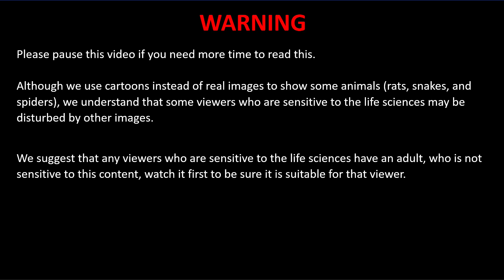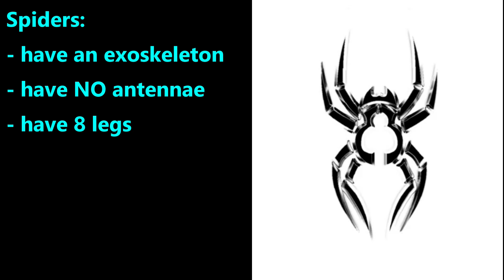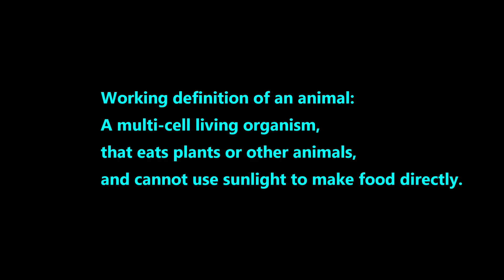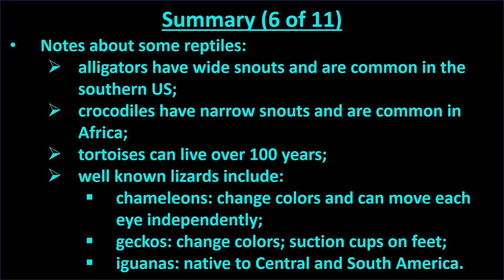Intro To Animals for Elementary School and beyond. NGSS 4-LS1-1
This video is designed to help introduce Elementary School students to 7 groups of animals and some of their subgroups: insects, spiders, fish, amphibians, reptiles, birds and mammals. It also reviews a working definition of animals (to differentiate them from other living organisms).

Viewers who are sensitive to the life sciences should have an adult (who is not sensitive to the life sciences) view this first to be sure it is suitable for such a viewer. Due to common fears of some animals, we do not show real images of some but use cartoons of them instead (rats, snakes, spiders).

You can download the free Science Video Worksheet that we made for this video at the following

If you missed a question on the Science Video Worksheet, you can click on the following timestamps to find the answer for that question.

- timestamps -
00:00 - Start
01:21 - Question 1
02:28 - Question 2
02:37 - Question 3
03:22 - Question 4
04:33 - Question 5
06:14 - Question 6
08:08 - Question 7
08:33 - Question 8
09:00 - Summary
09:17 - Learning Resources

If possible, we encourage you to view this video the evening before the topic is presented in class. This will help you be more familiar with the key vocabulary and may improve your long-term retention of the concepts.

Viewing options:
- This video is available in standard definition and high definition (1080) resolution. To view high definition: click on the ⚙️ gear icon (settings) then choose 1080 (the gear icon is on the bottom right corner of the video that is playing). You will then see a small 'HD' beside the gear icon with a red box around it. Depending on your browser and internet connection, it may not be possible to play this in high definition (though if you put the video on pause at the very beginning, it may switch to HD if enough video can be streamed before you begin viewing it).
- You may change the play speed by clicking on the ⚙️ gear icon (settings) then 'playback speed' then choose a number less than 1 to slow the video down, or a number greater than 1 to speed the video up.

For educators:
- For background on why students may benefit from completing the science video worksheets at home the evening before you teach the class, please see this 3-minute video
- Our worksheets are available in electronic format for free (e.g., Blackboard, Canvas, Easel, Google Forms, MS Forms, Moodle).
- We have manually edited the closed captions, so those in English are correct. Although we cannot guarantee all automated translations will be accurate, we have been very impressed by those generated by YouTube® in parts of languages that we can understand.  If a speaker of your chosen language can ensure the translations are acceptable, then you may wish to turn these on for students whose first language is not English.

These apps include Common Core and State based practice tests in math, and State science exams based on NGSS and State curriculums (all with detailed, colorful explanations)

- This is a playlist that we designed for teachers. It shows 1-minute previews of some of our videos. We only post educational content for 3rd - 12th grade

Credits:
* We did all experiments unless specified elsewhere.
* We wrote the script that the narrator says and wrote all on-screen text.
* We generated all animations (using Blender or MS PowerPoint) unless specified elsewhere.
* Unless specified elsewhere, all media that we did not create was purchased (directly or via Cyberlink PowerDirector 365 suite, such as those from iStock Getty Images and Shutterstock) or is from websites and we used them in a manner that is consistent with their Creative Commons or other Content Licensing rules (e.g., Pexels, Pixabay, Wikicommons) or from sources that provide content without copyright (e.g., US government agencies).
* We do not do screen-captures of video made by other channels unless we get written permission and will state that explicitly.

Best wishes,
The staff at Test Prep LLC